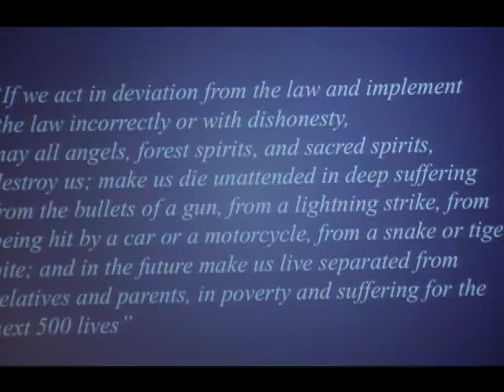2011 ILEAD Catching Corruption, Crooks, and Criminals